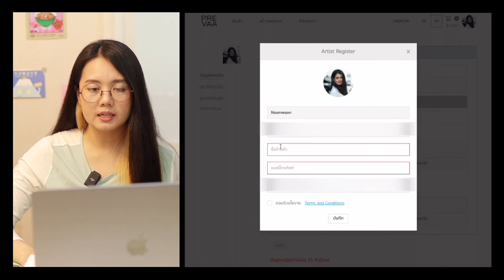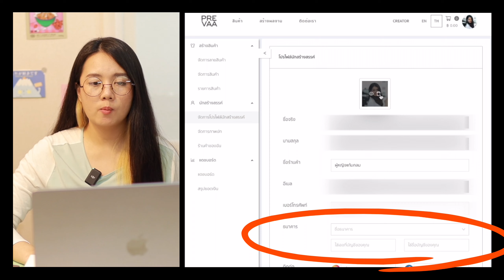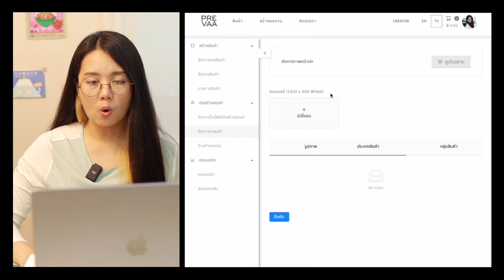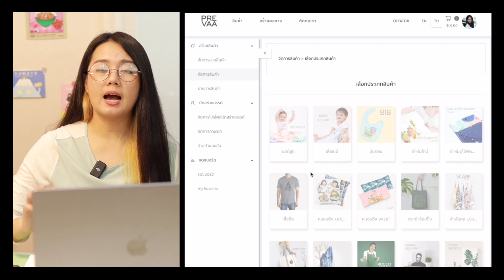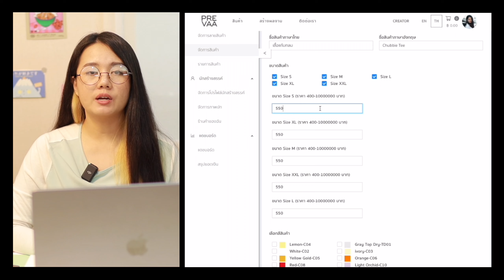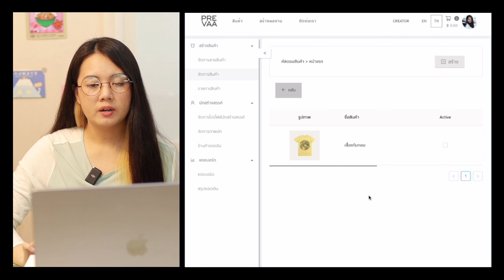วาดรูปหารายได้เสริม ที่เว็บ Prevaa | ผู้หญิงแก้มกลม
วาดรูปหารายได้เสริม ที่เว็บ Prevaa